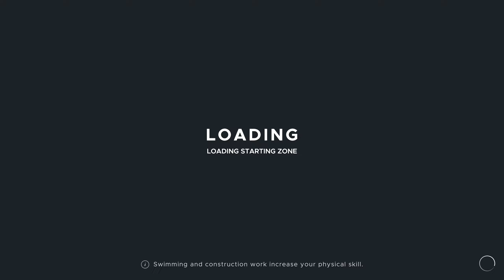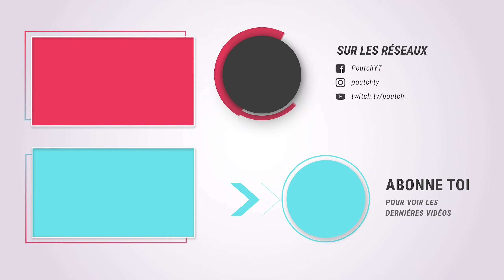🏝 STRANDED DEEP - SURVIE DANS LES ÎLES #01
Premier épisode de ce let's play sur Stranded Deep, le but du jeu est simple, on doit survivre au milieu de l'océan, entouré de petites îles et de nos compétences accrues en bricolages et en techniques de survie.